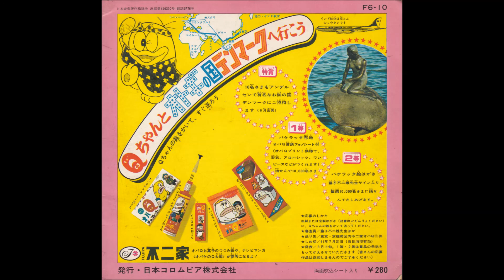『オバＱかぞえ歌』